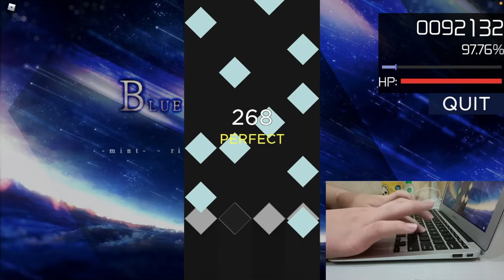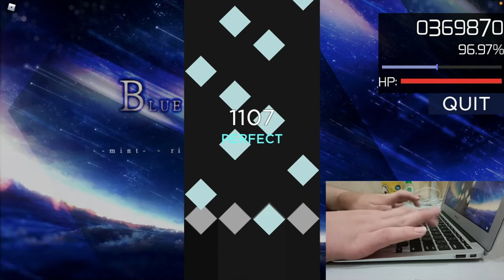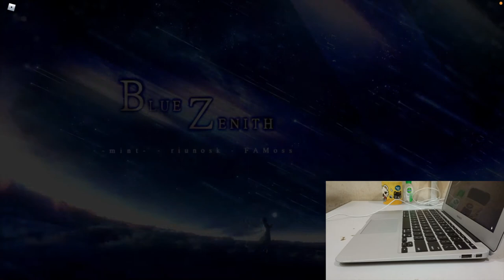ROSU MANIA - (xi - Blue Zenith) [mint's Hard] (HAND REVEAL+Keyboard Sound) {9 miss 95.97%}